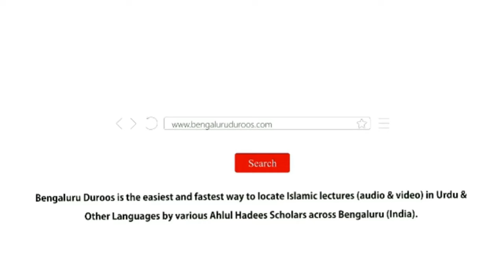Jumu'ah Khutbah | Hidayat Ek Azeem Nemat by Shaykh Abdul Azeem Madani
Jumuah Khutbah dated 21st June 2024 by Shaykh Abdul Azeem Umari Madani @ Markazi Masjid-e Ahle Hadees Badi Charminaar, Shivaji Nagar, Bengaluru, India

Topic: Hidayat Ek Azeem Nemat

٠٠٠٠٠٠٠٠٠٠٠٠٠٠٠٠٠٠٠٠٠٠٠٠٠٠٠٠٠٠٠٠٠٠٠٠٠٠٠٠